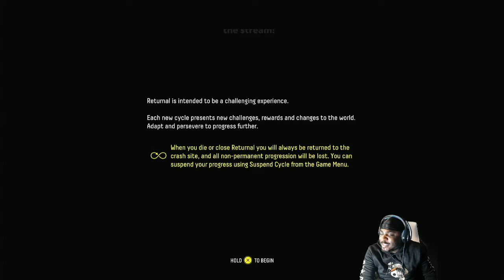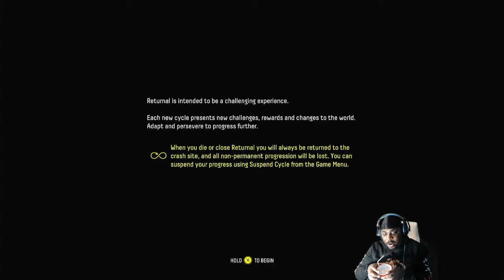THIS GAME IS CONFUSING ME LOL | RETURNAL